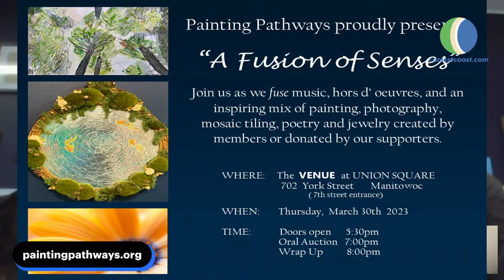Coffee on the Coast - LIVE! - Painting Pathways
Tune in to this episode of Coffee on the Coast where host Tina Prigge will learn more about the upcoming "A Fusion of Senses" event presented by Painting Pathways, and how you, too, can participate.